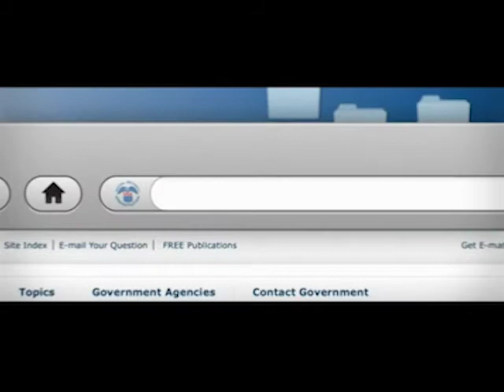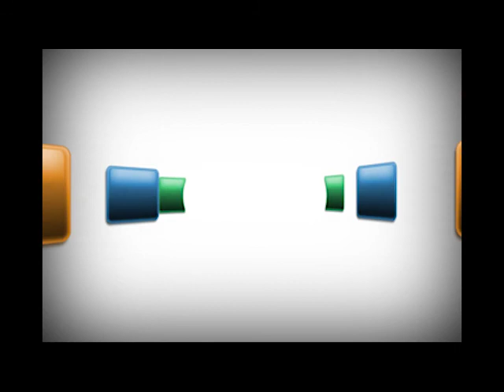#6 BSM vs #3 Wayzata 6AAA 1/4 Final Volleyball 10/23/14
The Section 6AAA Volleyball 1/4 Finals held at Wayzata High School on October 23, 2014.